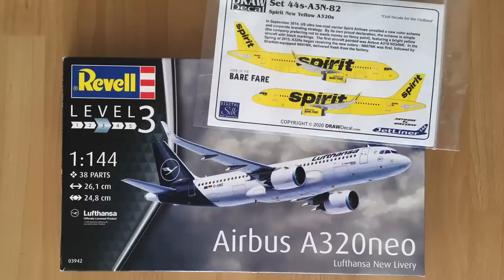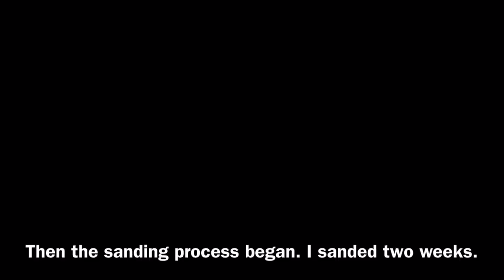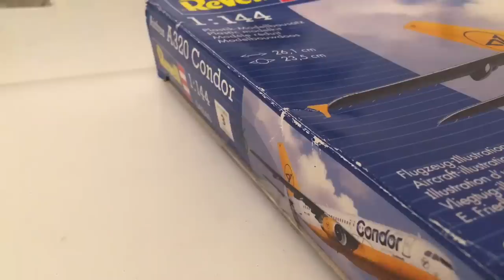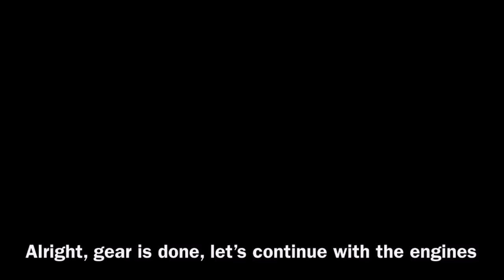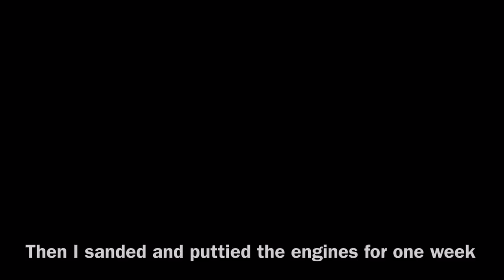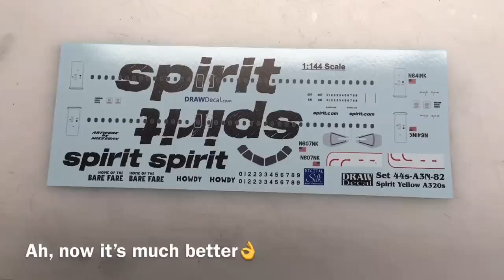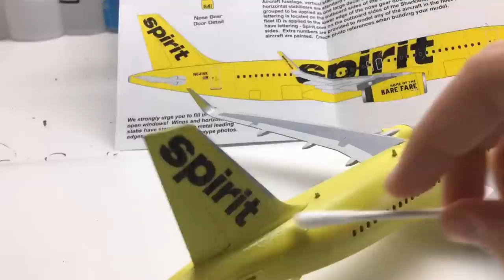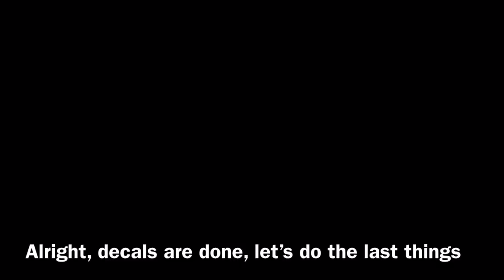Assembly / Revell 1/144 scale Airbus A320neo Spirit Airlines/ Zocker J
This is the assembly of my Spirit Airlines A320neo. I bought the kit and the decals on Ebay and on Draw decal.

Das ist der Bau meiner Spirit Airlines A320neo.
Ich habe den Bausatz und die Decals auf Ebay und Draw Decal gekauft.

The decals are made by Draw Decals.

❌My equipment:❌

The liquid, which I use to apply decals is microsol. Microsol is very important for a great result.

I use Mr Cement S glue and Revell Contacta glue.

Revell Contacta

Revell Airbrush

My compressor

If you’re buying something of these products, I will get a bit of the payed price. So if you want to support me a bit, you can buy one of these products. You don’t have to pay more than the usual price.😉)

Antonov-225 Revell:

Revell A320 Air Berlin

Revell A320neo Lufthansa

Revell A320 Etihad

Revell 747-8 Lufthansa

Revell 747-8F Cargolux

Revell A350 Lufthansa

Revell Airbus A380 Lufthansa

Revell Concorde British Airways/ Air France

Zvezda Ilyushin-62 Aeroflot

Zvezda Boeing 777-300ER

Zvezda Boeing 737-800 UtAir

Zvezda Airbus A350-1000

Zvezda Boeing 787-9

Zvezda Boeing 767-300 Aeroflot

Revell 1/144

Zvezda 1/144